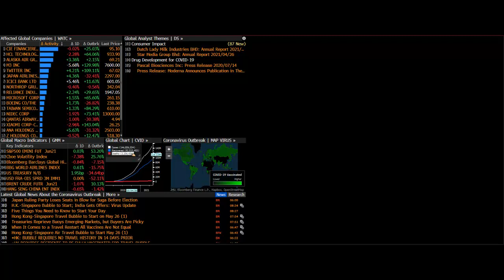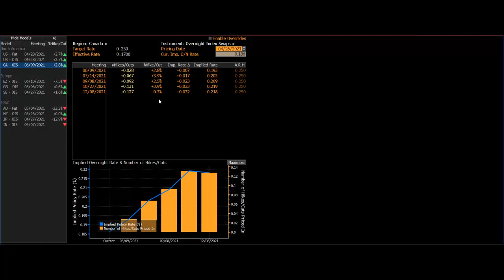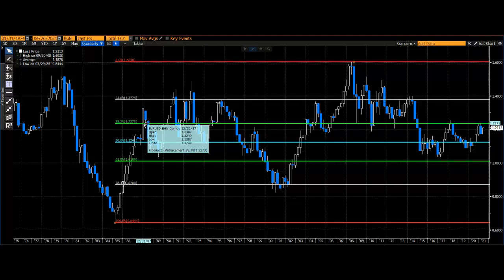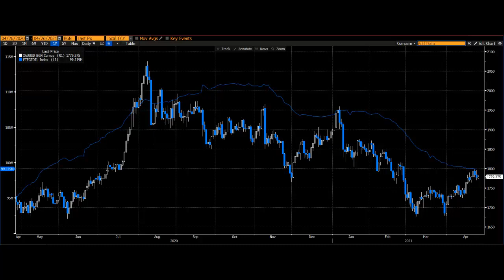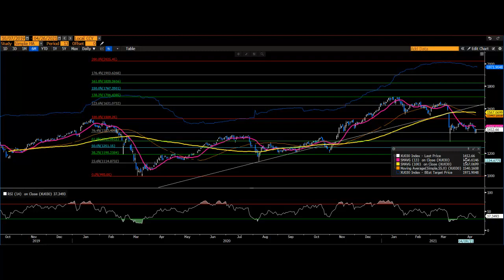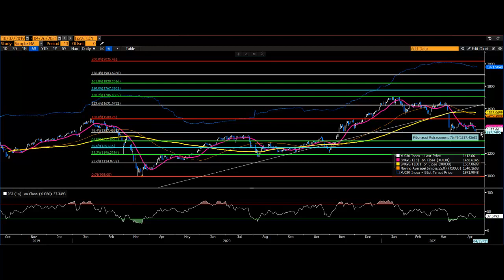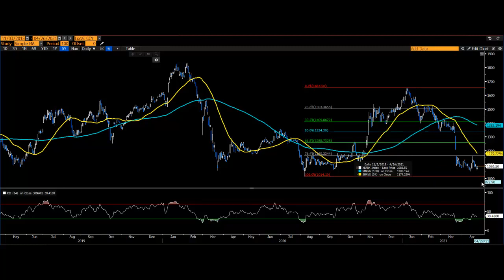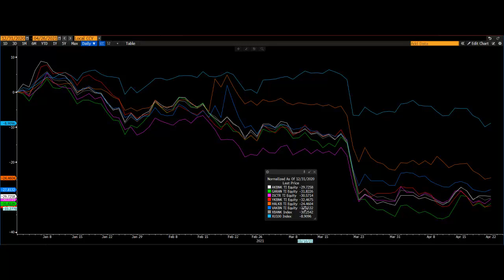26-30 Nisan Haftası Genel Değerlendirme ve Strateji / Dr. Tuğberk Çitilci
Fed faiz kararı haftasında TCMB enflasyon raporunu izleyeceğiz.